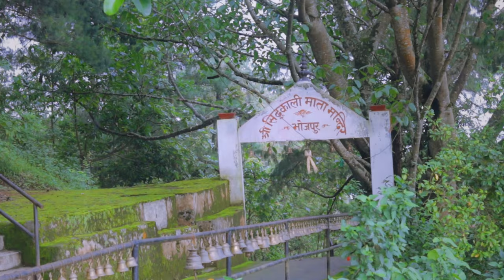SIDDKHALI TEMPLE - CINEMATIC - BHOJPUR NEPAL - Anuj karki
beautiful cinematic video of bhojpur nepal, siddkhali temple.